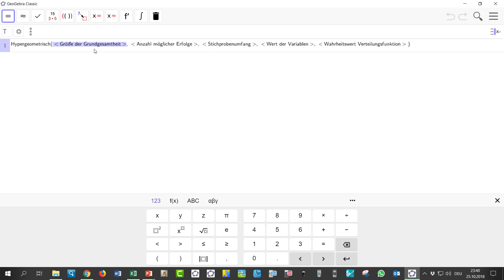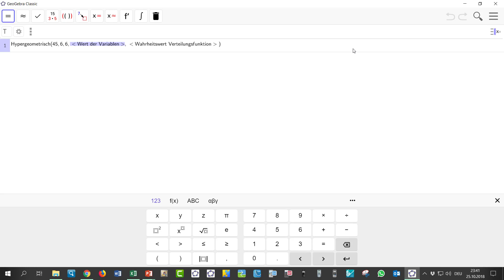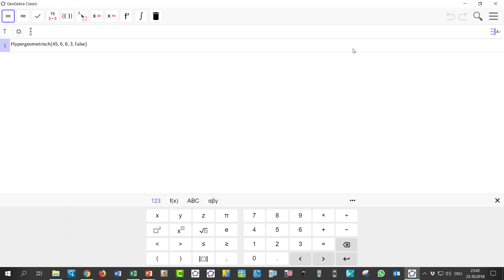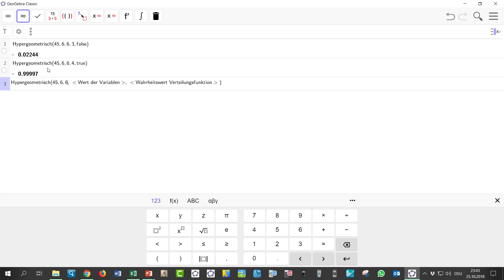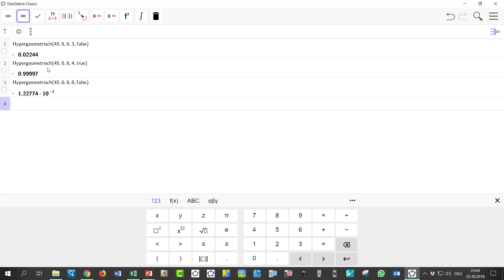GeoGebra Befehl Hypergeometrisch Mathago